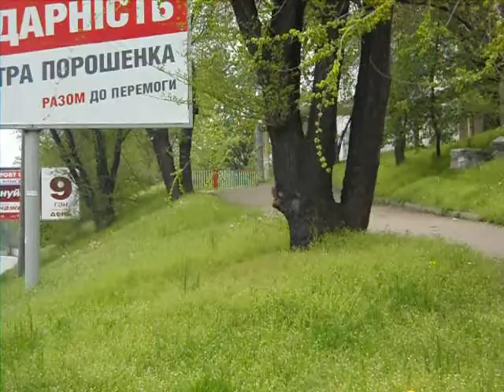Майский Мегачеллендж-2015.2 мая.Космическая гора